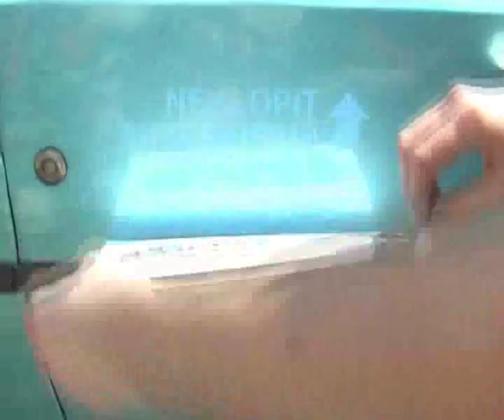VOŠG - Školičky animace na Anifestu v roce 2008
Sestřih dětských animací vytvořených pod vedením studentů a učitelů VOŠG Jihlava